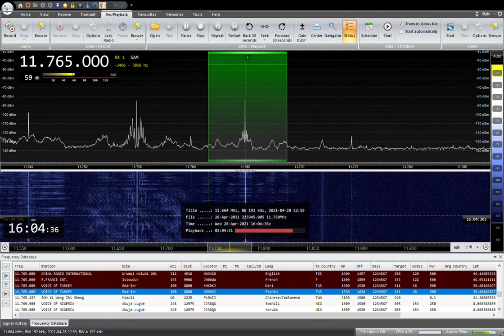11765KHZ Voice of Turkey Pashto 2021/ 04 /28 00:59JST